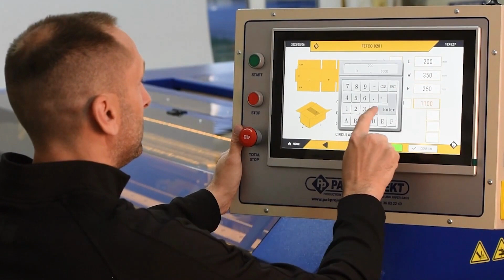Corrugated box making machine I Wecon Servo Application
Corrugated box making machine using 13 pcs Wecon servo drives and motors, 2 pcs  LX5V PLC working together working with plc link, and PI8150ig-C(wifi) HMI...